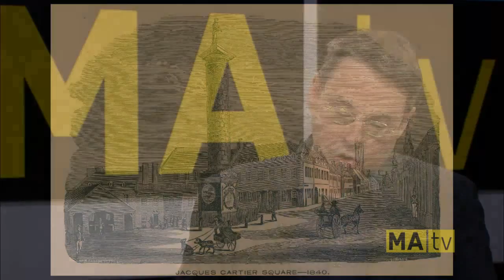Chronique Montréalité no 19 : La colonne Nelson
Chronique de Mario Robert à l'émission Montréalité diffusée le 10 novembre 2014 sur les ondes de MAtv. Pour plus d'informations sur l'histoire de la colonne Nelson, consultez notre article